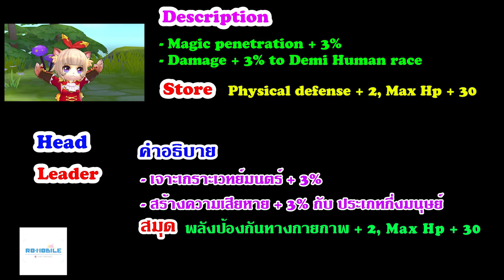Ragnarok M Eternal Love : EPISODE 60 - Costume Gachapong [ Nov ]